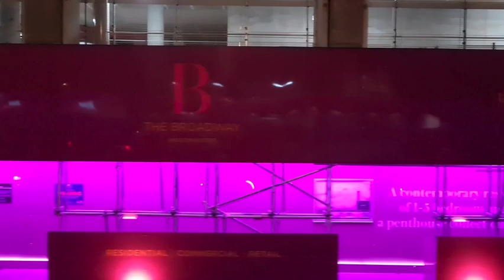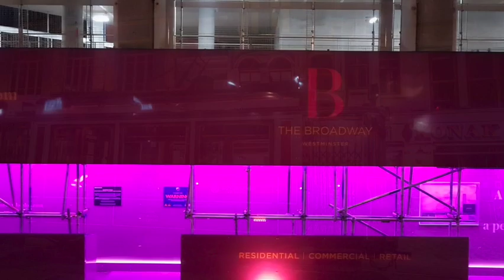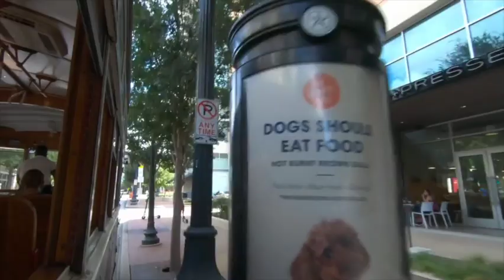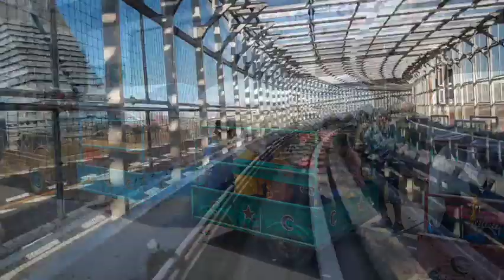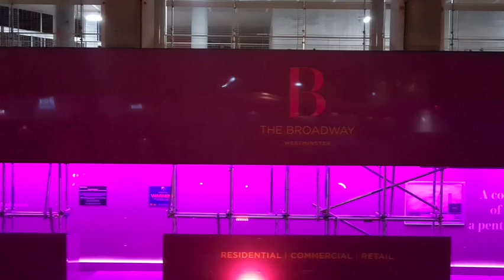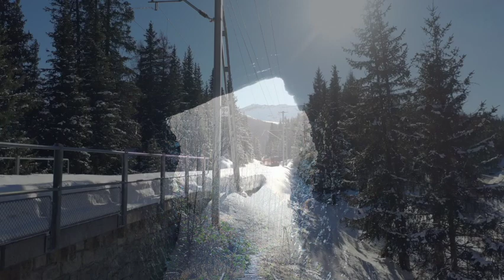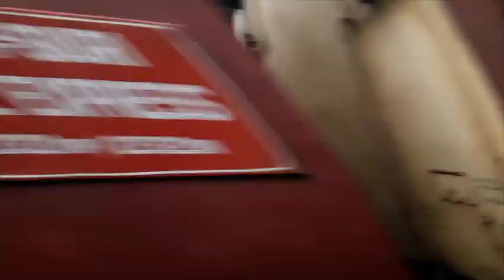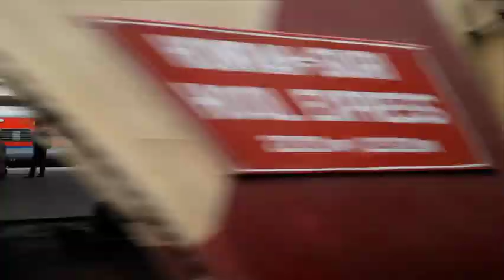Relax While Watching Trains and and Listening to Smooth Jazz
Relax while watching in 4K, trains and people in transit with smooth Jazz music playing in the background.  This visual and soothing video is designed to help you to relax and unwind from a hectic day.  This video can also be used for yoga, sleeping, background music, restaurants, coffee shops, working from home, and dinner parties.